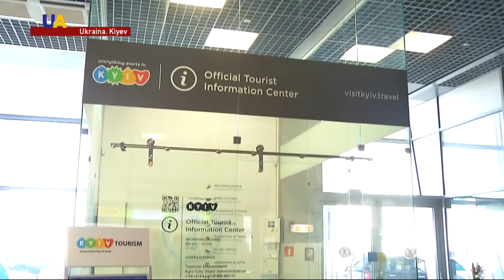Ukraina turistlerni qarşılay